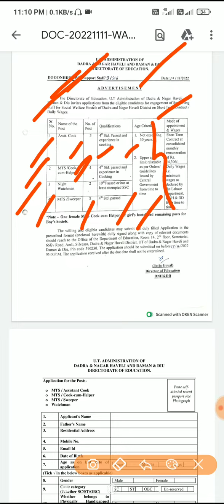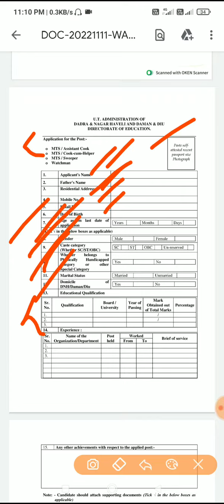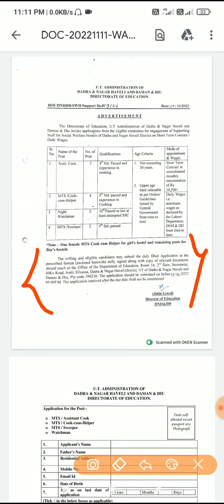Govt job of directorate of medical health service in DNH DAMAN DIU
# Download
# Doctor job
# Teacher job
# Dnh, Daman and Diu job
# Lecturer job
spreading gyan
how to get more views
views